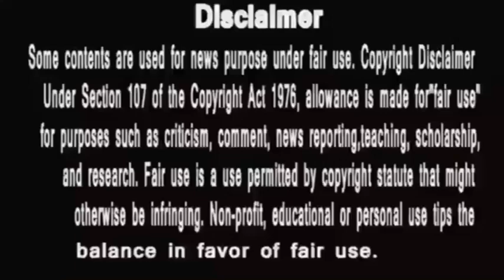Anupamaa | बह गया आज अनुज के मन का लावा, कौन होगा इस आग में भस्म ?anupamaaajkatodayepisode